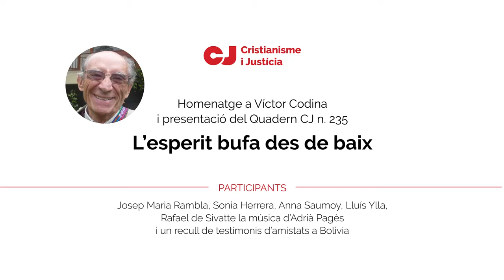Acte d'homenatge i record a Víctor Codina: "L'esperit bufa des de baix"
El dimecres 17 de gener vam celebrar un acte en record i homenatge a Víctor Codina, jesuïta, doctor en teologia i una de les persones més actives de Cristianisme i Justícia, que ens va deixar el maig del 2023 a l’edat de 91 anys. Així mateix, l'acte va servir per presentar també el Quadern CJ n. 235, "L'esperit bufa des de baix", que recull articles del Víctor publicats al Blog CJ aquests darrers anys.

El miércoles 17 de enero celebramos un acto en recuerdo y homenaje a Víctor Codina, jesuita, doctor en teología y una de las personas más activas de Cristianisme i Justícia, que nos dejó el mayo del 2023 a los 91 años. El acto sirvió para presentar también el Cuaderno CJ nº. 235, "El espíritu sopla desde abajo", que recoge artículos de Víctor publicados en el Blog CJ a lo largo de estos últimos años.